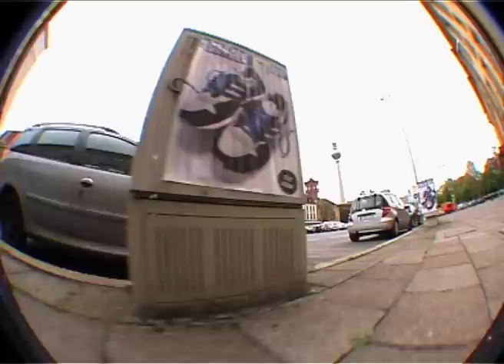Ponkes in Berlin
jesse, norro, wilson, dino ja nikke berliinis